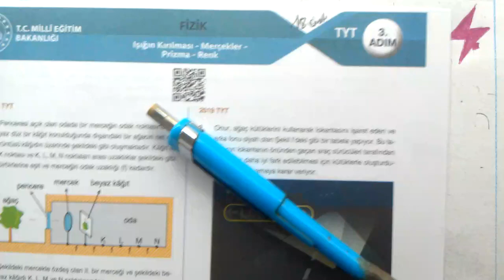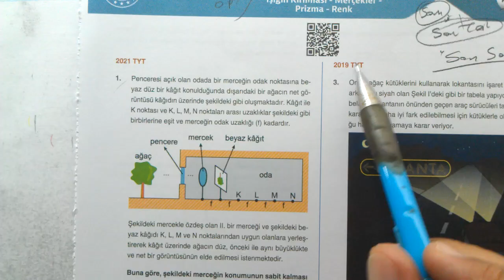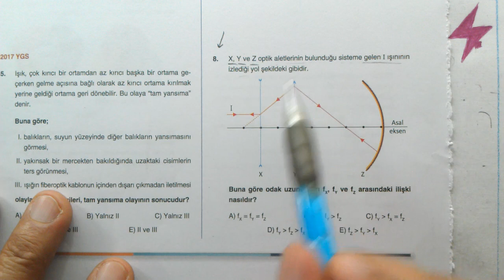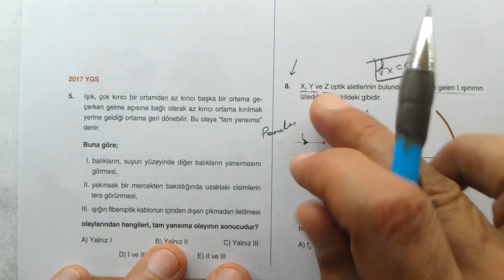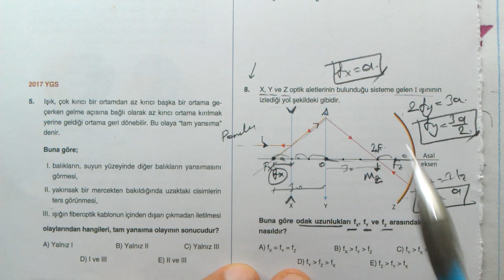3 ADIM TYT Fizik | Optik | Işığın Kırılması Mercekler Prizma Renk | 3. Adım | 18. Ünite | MEB | OGM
3 ADIM TYT Fizik | 18. ünite | Işığın Kırılması Mercekler Prizma Renk  3. Adım | Optik | Işığın Kırılması Mercekler Prizma Renk 3. Adım | 3 adımda üniversiteye hazırlık | 18. ünite | Işığın Kırılması Mercekler Prizma Renk  | 3.
MEB 3 adım testleri | MEB 3 Adım tyt Fizik | testler | 3 adım TYT 18. ünite | Işığın Kırılması Mercekler Prizma Renk 3. Adım | OGM Materyal | MEB Ölçme Değerlendirme soru havuzu | 3 adım soru bankası | 3 adım soru havuzu | EBA TYT soruları 2023 | EBA Akademik Destek | ADES TYT soru havuzu | OGM Materyal | EBA | 3 Adım Soru Bankası | Ortaöğretim Genel Müdürlüğü
TYT | 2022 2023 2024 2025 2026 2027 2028

Milli Eğitim Bakanlığı Eğitim Bilişim Ağı Akademik Destek TYT

TYT Fizik Soruları Konu Anlatımlı
TYT Fizik Genel Tekrar
Yeni Nesil Fizik Soruları Küresel Aynalar
Online  Fizik ve Matematik Dersleri
osym tarzı Fizik
Mezun Fizik
10.Sınıf Fizik
9.Sınıf Fizik